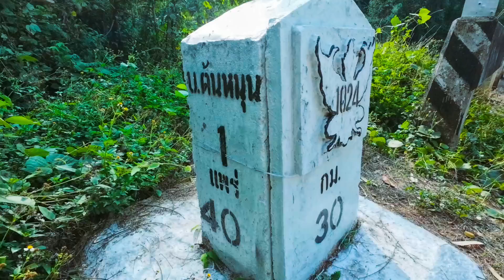แพร่ เป็นหนึ่งจุดหมายปลายทางที่คนรักธรรมชาติ และสายแคมป์ปิ้งต้องไม่พลาด